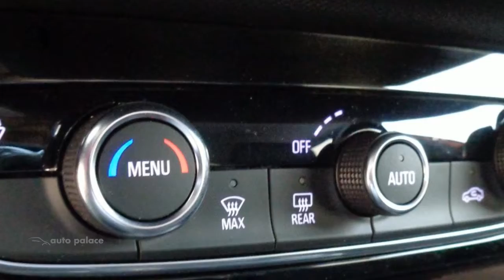Opel Corsa 1.2 Turbo Start/Stop 100pk Elegance | CLIMATE CONTROL | PARKEERSENSOREN | CAMERA | LICHTM